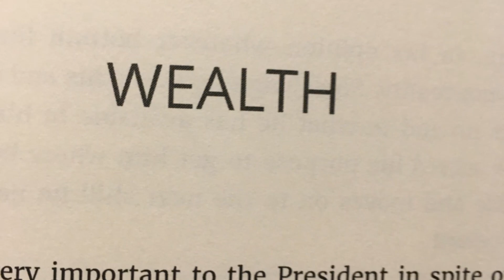Wealth by Tom Law